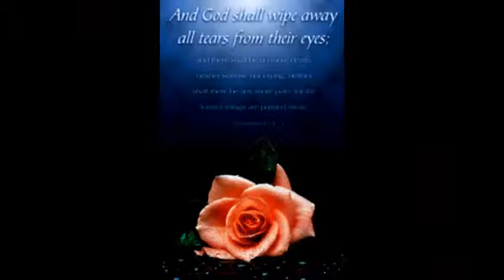NILAAVILEY ULAAVIDUM BY SIS JEYARANI DAVID TAMIL CHRISTIAN GOSPEL SONG 1